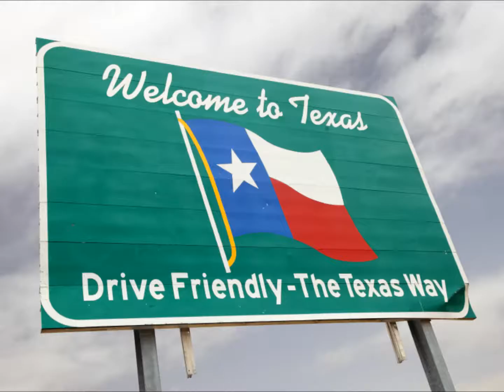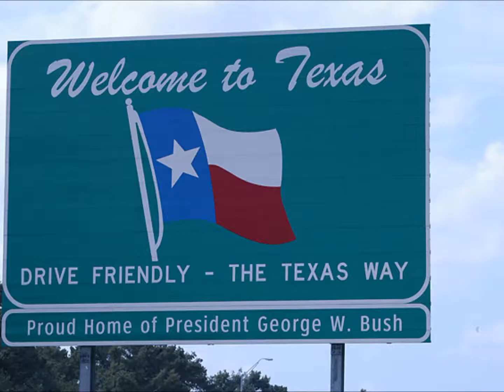The Lone Star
This is an original composition for orchestra done on Musescore (2016).